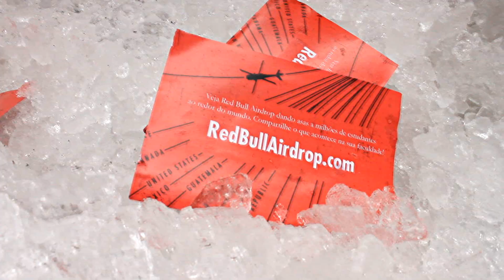Red Bull Air Drop - Univali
Red Bull Air Drop - Em 24 de Abril de 2012, alunos do mundo inteiro ganharam asas...Confira como foi na Univali!